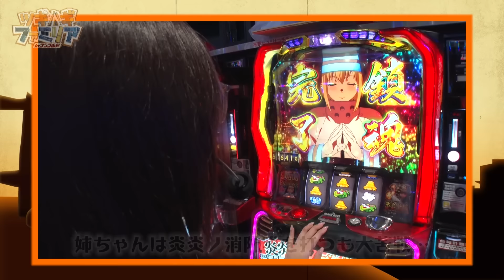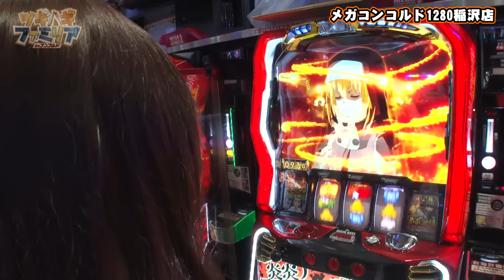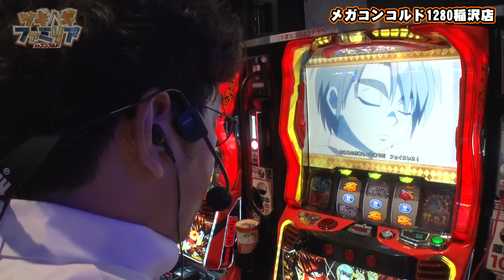【スマスロ からくりサーカス】大揉め必至!?姉ちゃんも合流し3人並びでからくり実戦開始!!【ツギハギファミリア 第210話(3/4)】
木村魚拓と兎味ペロリナと五十嵐マリアがパチスロ からくりサーカスを実戦‼

■実戦台
パチスロ からくりサーカス

ツギハギファミリアは毎週金曜日に配信中！

木村魚拓のおすすめ動画はこちら！